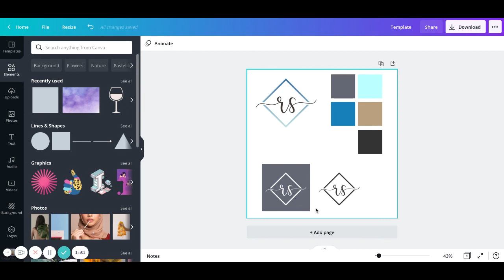How To Create a White Version or Black Version of Your Logo From Full-Color Logo Using Canva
Tired of having your brand’s logo fade into the background of your social media graphics and images? Here’s how to transform your logo from full color to white or black without being a graphic designer.

As a team of social media managers, we are always requesting brand elements including hexadecimal colors, logos, and fonts! Why? Because we want to ensure your social media content continues to build brand awareness and be consistent across your company’s entire digital landscape.

But sometimes…clients don’t have access to all the files we need.

Quick smallbusinessowner tip: Always request the .png, .eps, .jpg versions of your logos in full color, black, white, and grayscale. A good graphic designer and branding professional will already know to do this.